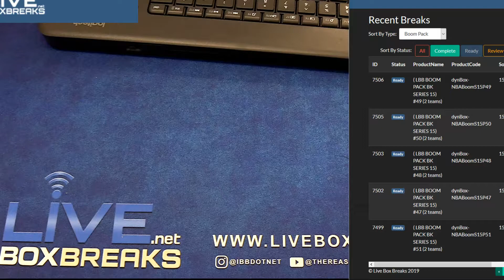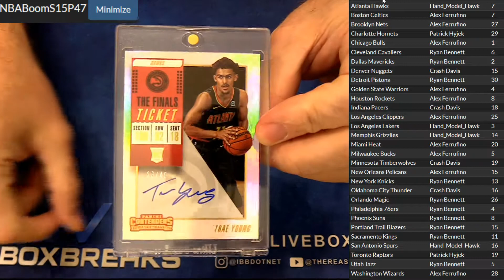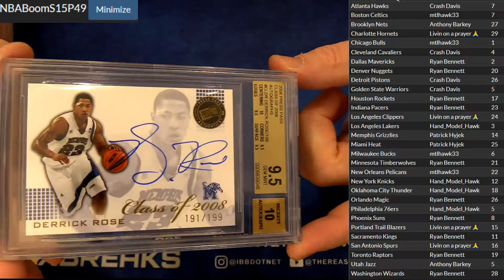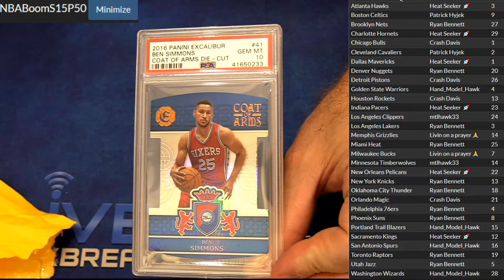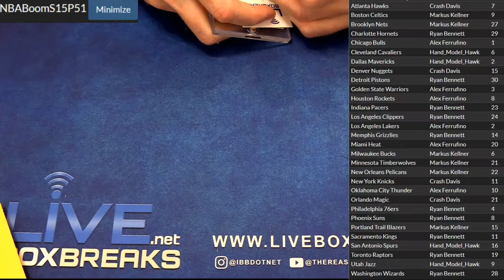NBA Booms 47 51 LBB